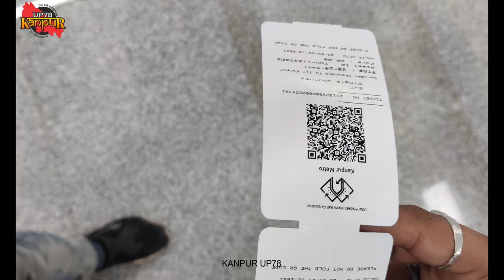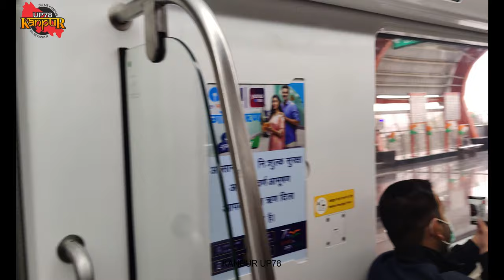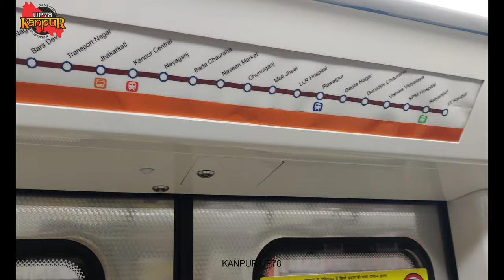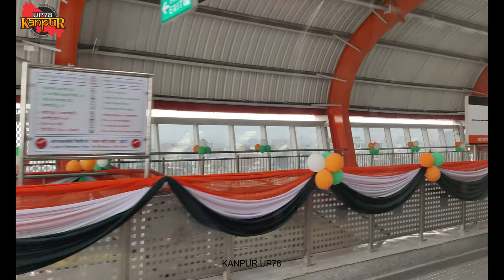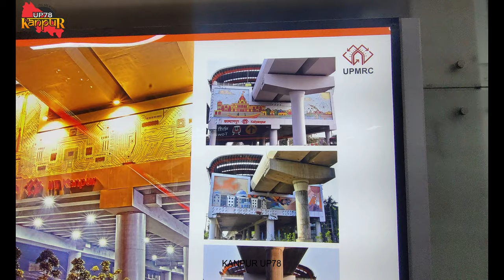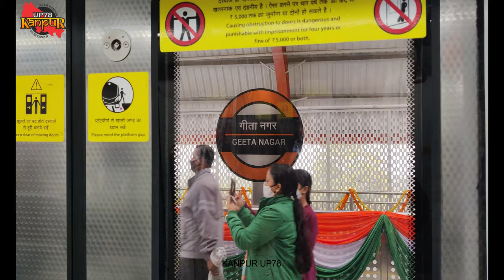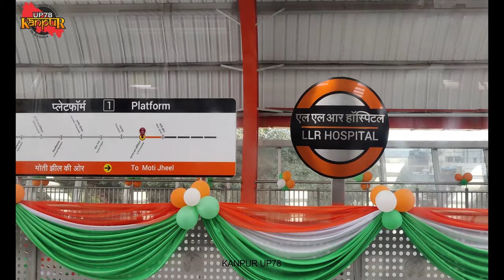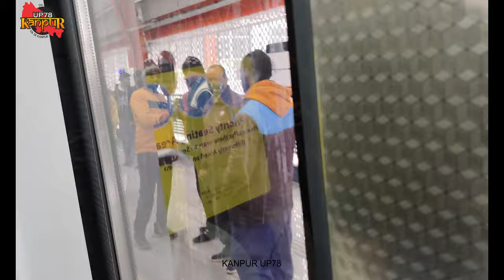IIT to Motijheel Kanpur Metro Full 4K Vlog | Kanpur Up78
IIT to Motijheel Kanpur Metro Full Vlog | Kanpur Metro Full Vlog | Kanpur Metro | Kanpur Up78

Metro Station In This Video
00:00 - Kanpur metro vlog
00:22 - Gurudev Metro Station
06:00 - Kanpur University Metro Station ( Visvavidhyalay )
08:00 - SPM Metro Station
09:20 - Kaliyanpur Metro Station
12:40 - IIT Metro Station
17:30 - Geeta Nagar Metro Station
18:25 - Rawatpur Metro Station
20:05 - LLR ( Hallet Hospital ) Metro Station
22:00 - Motijheel Metro Station